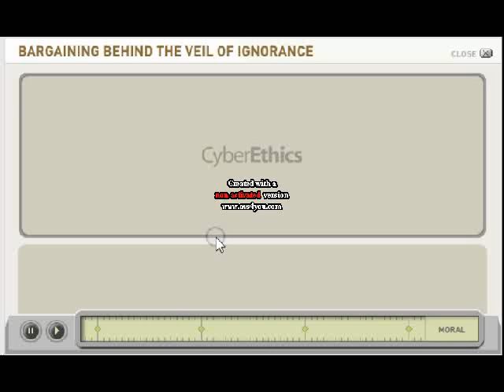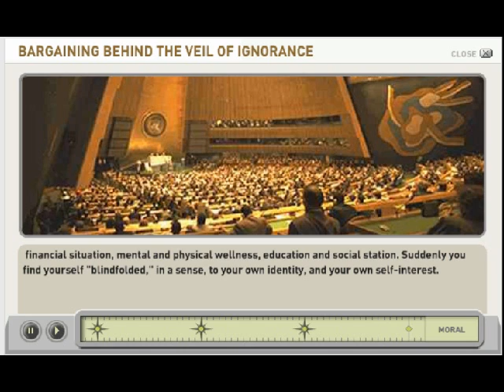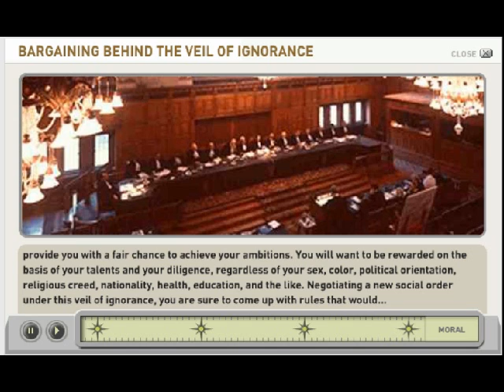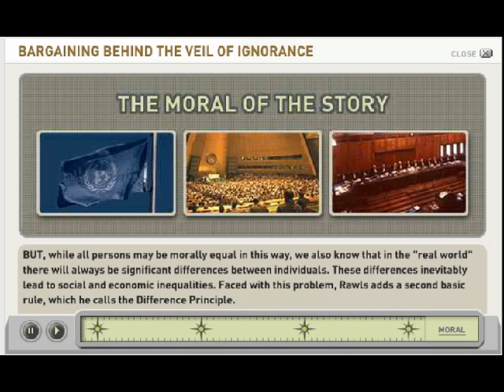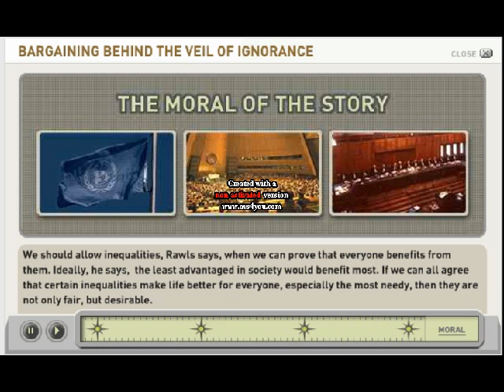Bargaining Behind The Veil of Ignorance